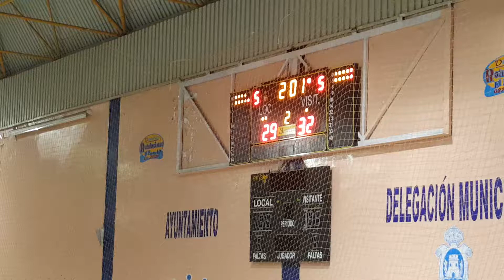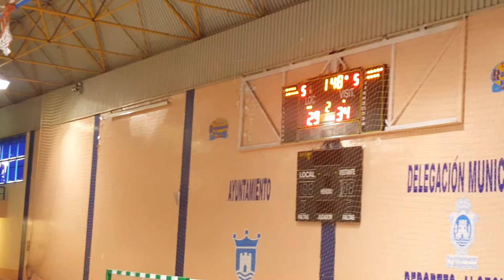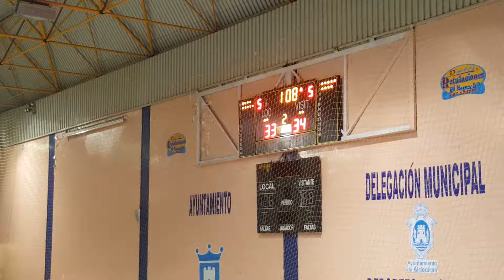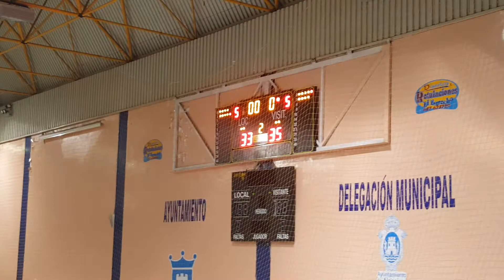(21-09-2020) Pretemporada. Enerdrink UDEA DAM Algeciras - Palmer Alma Mediterránea Palma (3)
Encuentro amistoso de pretemporada disputado en el Pabellón Ciudad de Algeciras-Doctor Juan Carlos Mateo